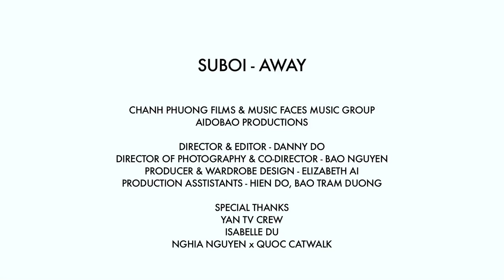Suboi - Away | Rời Xa MV from Saigon Electric/ Yo Soundtrack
Via- Danny Do
Music Faces Entertainment/Soulfaces Records
SAIGON ELECTRIC/ YO SOUNDTRACK

"If you want everything, give everything up"

Rời xa những hào nhoáng bên ngoài. Tháo bỏ những gì không thật là mình. Rời xa những bộ mặt giả tạo và những định kiến "trăm người trăm ý" kìm hãm mình lại. Hãy đi cùng với tôi và đừng nhìn lại phía sau. Vững tin mở cánh cửa ra ngoài...nơi ánh sáng ùa vào, nơi Sàigòn và những người bạn tốt, và một ngày vui đang chờ đợi.

[Verse1]
Tôi thấy thân mình như là gió
Thật khó để đứng yên tại một nơi một chỗ để chẳng ai nhận ra mình có mặt ở đó
Cuộc đời là dãy mây chuyển động
Không bao giờ dừng chân
Cuộc đời sóng to biển động Không bao giờ dừng không bao giờ lại ngưng
Thì đừng, đừng đem vết đen của mình vấy vào áo của người khác
Và đừng, đừng nói với nhau những lời đầy gai đem rót vào tai
Cũng đừng, đừng nói những chuyện không có gán vào danh một người
Đến khi nhận lấy nụ cười
Lúc đó tiếng cười đã vỡ làm đôi
Trước sau vẫn thế, tôi với bạn cũng sống trên một mảnh đất
Trước sau vẫn thế, tôi với bạn cùng thở một bầu không khí
Những gì bạn thấy, ít nhiều cũng có liên kết
Nên khi cuộc đời chấm hết tất cả rồi ai cũng sẽ như nhau

[Hook x2]
Let's get away together
Let's get away to a place
Let's get away I wanna
Get away get -- get -- get away

[Verse 2]
Chân tôi bước qua những phiến đá nhấp nhô lau dòng nước mắt cho khô
Bao nhiêu năm thở hơi thở mẹ cho
Biết bao nhiêu công bố tôi dạy từng ngày
Thức bao nhiêu đêm bao nhiêu suy nghĩ từng giờ
Bao nhiêu giây để tôi vẫn mong chờ
Bao nhiêu khắc để như cơn gió -- cuốn như từng luồn chạm nhẹ vào da
dần qua, điều ai cũng biết thời gian chẳng bao giờ đợi ai
trừ khi, sống không hy vọng không cần mục đích đối với thời gian
bởi vì, chạy nhanh thì mau tiến
dừng chân lại nhanh lùi
Dù buồn hay vui, quãng đường cần đi không đơn giản như một trò chơi
Dù ai nói gì, bạn là người biết rõ về mình ra sao
Bạn có để tâm lời vào người khác, bỏ đi những gì đang thực hiện dở dang? hey
Cuộc sống giữa lời ra tiếng vào, chín người hết trăm ý
Nhưng đây là tôi, vẫn bước đi bỏ qua những hoài nghi

[Hook]
[Bridge]
There's no place I can think about right now
But my heart's telling me to go
I have nowhere, to think about
But my feet are on the way
Tell me, what it's gonna be
If I just stand here
For what they're talkin about
Just move ahead
Never look back Cuz words are words they will never care, so